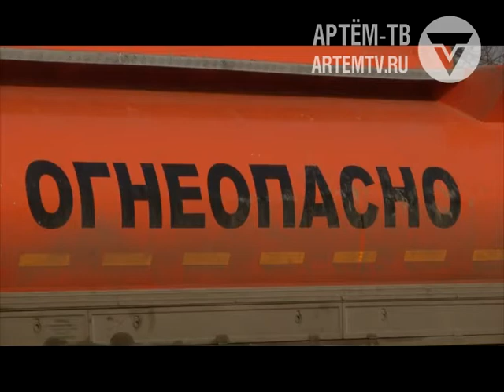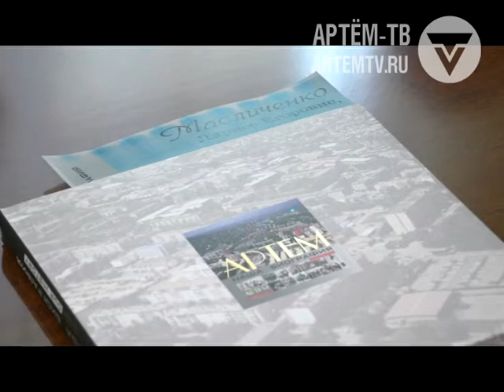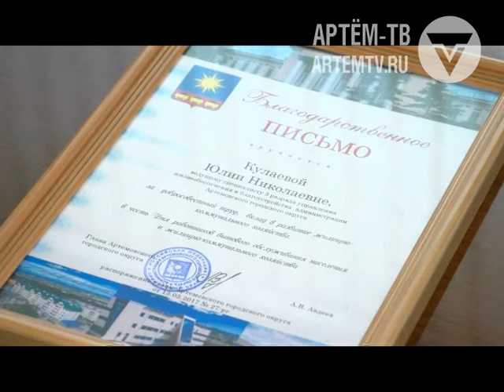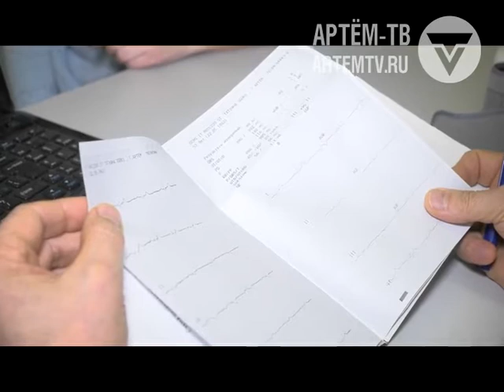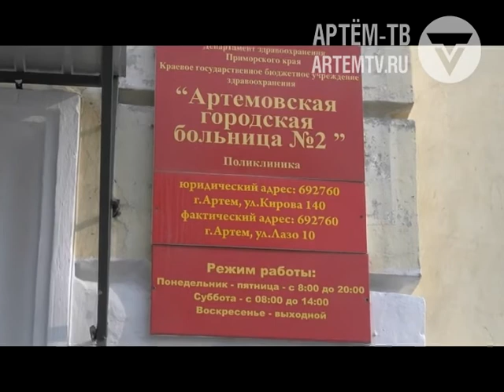Новости города Артема от 17.03.2017